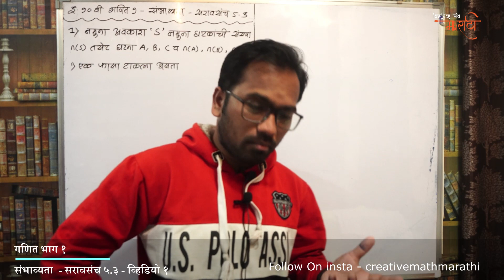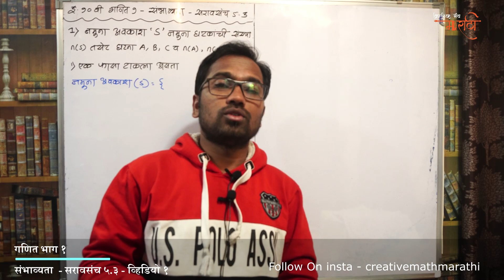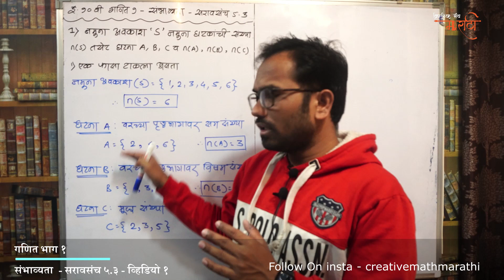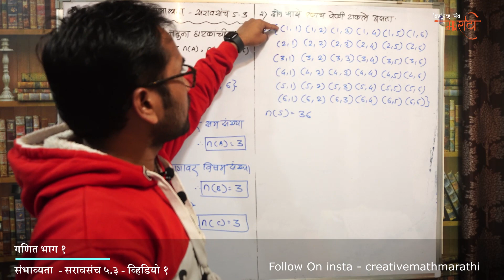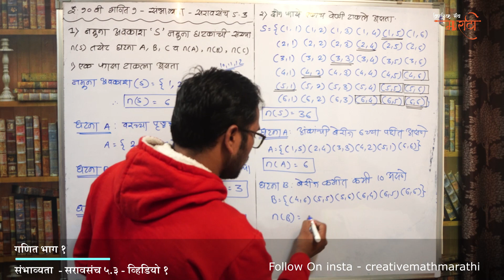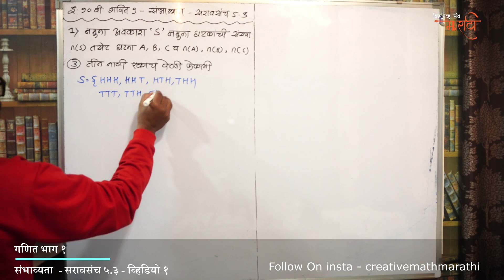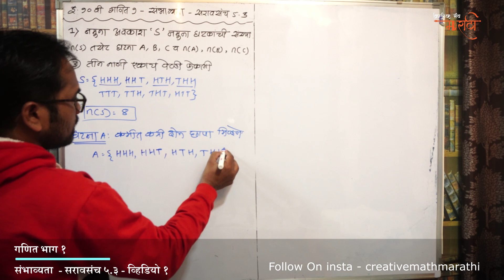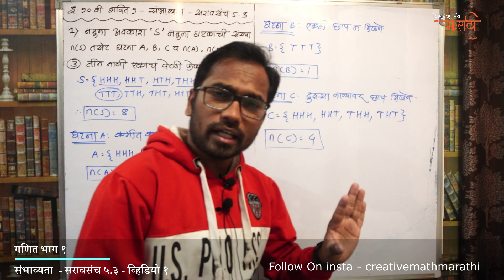इयत्ता दहावी | गणित भाग १ | प्रकरण ५ वे | संभाव्यता | सरावसंच ५.३ | व्हिडियो १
खालील लिंक वर क्लिक करून तुम्ही गणिताच्या सर्व व्हिडियो बघू शकता